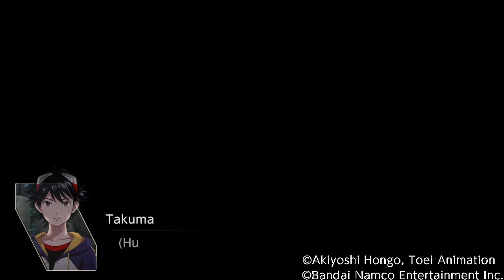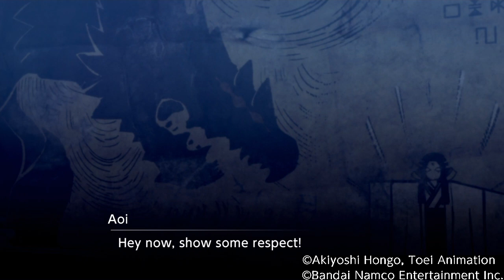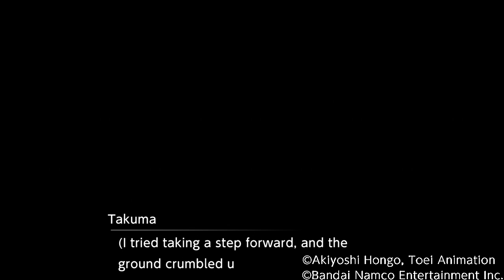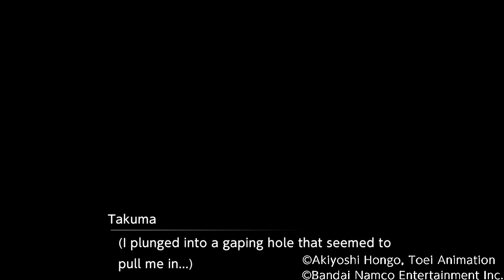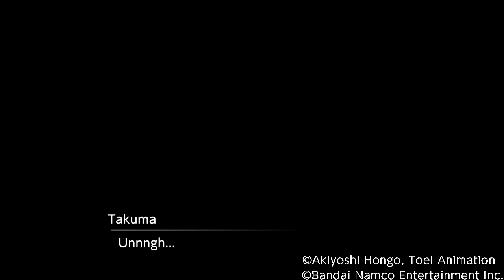MINORU IS SUCH A PERVERT! [DIGIMON SURVIVE] [PS4] GAMEPLAY #02